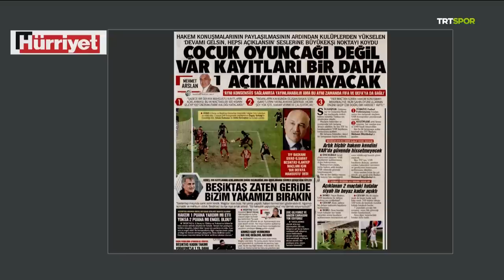Orhan Ayhan'la | MHK'nin aldığı kararlar!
Duayen spiker Orhan Ayhan'ın bu haftaki konuğu
14 yaş altı Milli Takım eski teknik direktörü Güngör Şahinkaya.